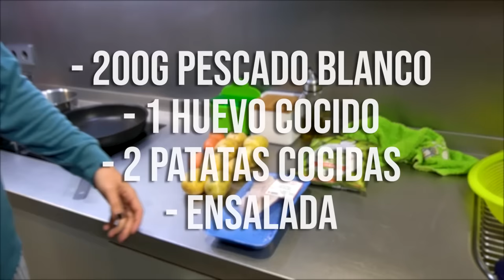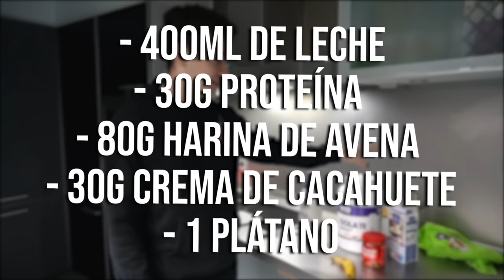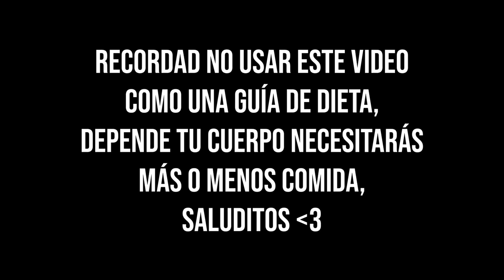ASÍ CONSEGUÍ +20KG EN 9 MESES con VOLUMEN LIMPIO | Mi Dieta